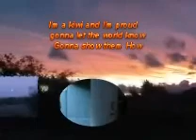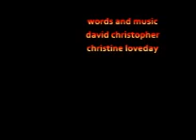I'm a kiwi